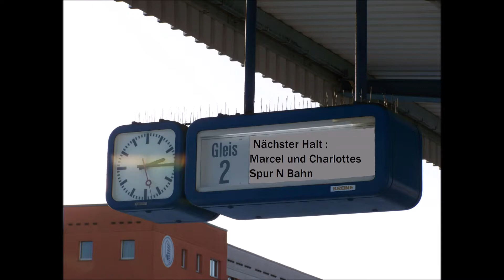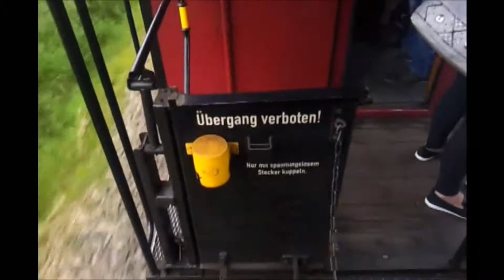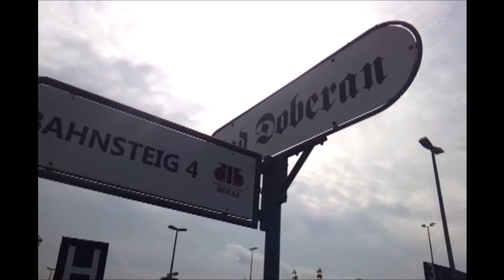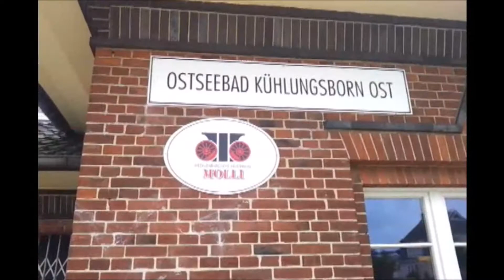Daniels Bericht über die Molli Bahn